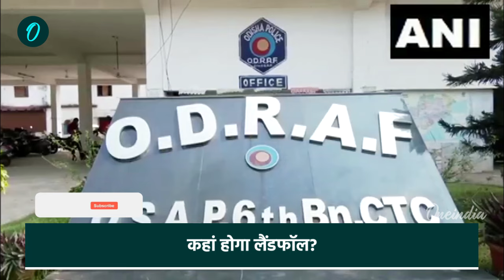Cyclone Dana Video: Odisha और Bengal में Cyclone Dana का रौद्र रूप, इन राज्यों में बारिश | वनइंडिया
Cyclone Dana Update: बंगाल की खाड़ी के पूर्वी-मध्य भाग में बना उठा चक्रवाती तूफान 'दाना' अब काफी खतरनाक हो गया है और इसके शुक्रवार सुबह तक ओडिशा के पुरी और पश्चिम बंगाल सागर द्वीप कर पहुंचने की उम्मीद है।